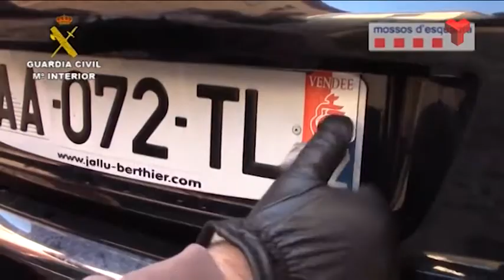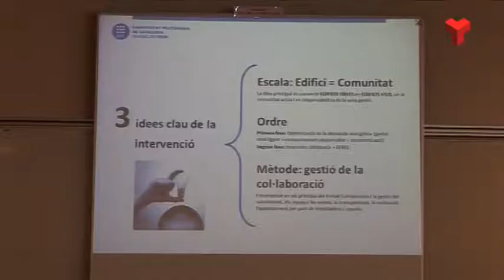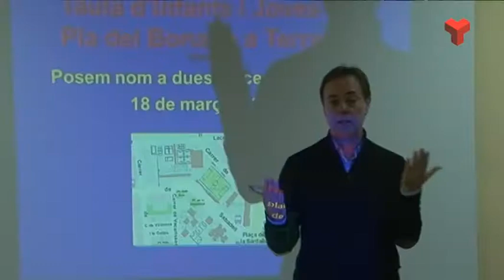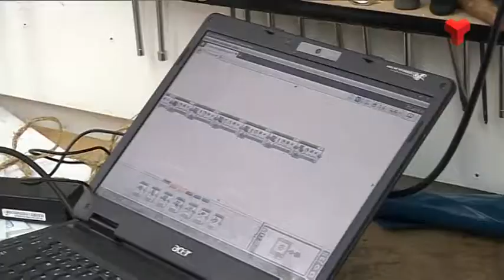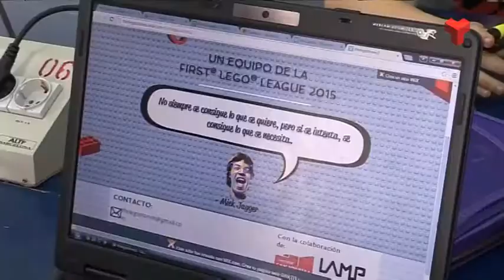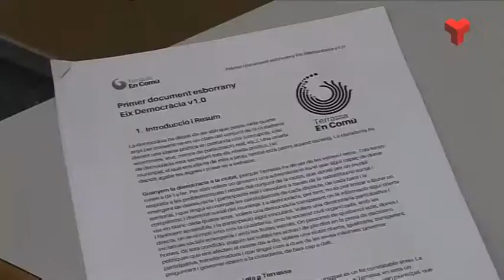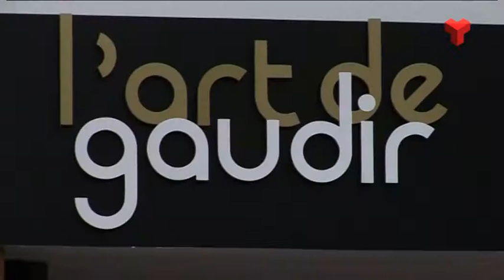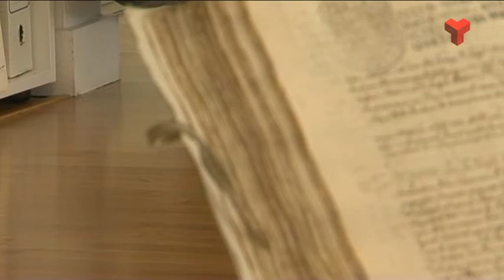Informatiu Vespre dimecres 18-03-2015 de Canal Terrassa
L'Informatiu Vespre de Canal Terrassa Vallès d'aquest dimecres 18 de març de 2015, presentat per Laura Contreras i Joan Gutiérrez. Més informació a